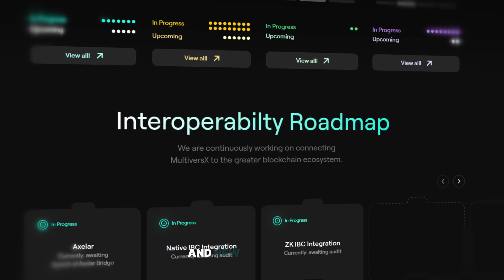MultiversX Tech Roadmap - Introduction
The new and improved MultiversX technical roadmap. Introducing a detailed, frequently updated overview of all the building blocks in the works, or already out, and a simple way for the community to request fast tracking.

multiversx is a distributed blockchain network for next-gen applications. Decentralized via 3000+ nodes, scalable through sharding, fast, secure & green.